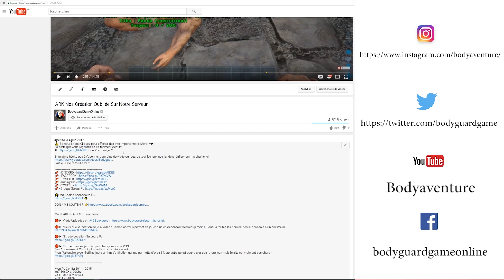Fortnite FR Let's Play Défense Du Bouclier Niv 3 Fontainebois #12 - PS4 Pro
⚠️ Bonjour à tous Cliquez pour afficher des info importante ici Merci ••►

Fait le Curieux fouille lol ^^

Mes PARTENAIRES & Bon Plans

🔴► Mieux que la location de jeux vidéo : Gamoniac vous permet de jouer plus en dépensant beaucoup moins. Jouer à toutes les nouveautés sur console à un prix malin..

🔴► Tu cherche des jeux Pc pas chers, des carte PSN,

Mon Pc Config 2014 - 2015

Merci à vous pour votre fidélité au quotidien !

Fortnite est un Tower-Defense orienté sandbox. Les joueurs se réunissent en équipe et doivent crafter armes et pièges pour ensuite construire une forteresse et la défendre contre les nombreux monstres qui viendront l'assaillir.